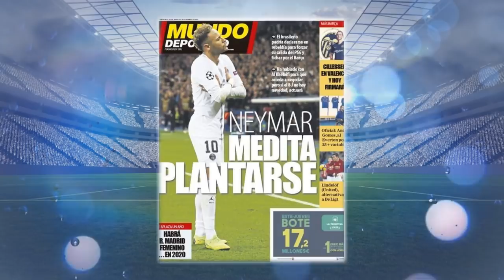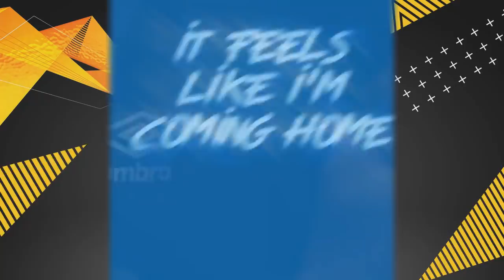LES NOUVEAUX GROS TRANSFERTS DU MERCATO DE L'ÉTÉ 2019 ?!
LES GROS TRANSFERTS LES PLUS PROBABLES ?! - MERCATO ESTIVAL 2019

Les transferts que je cite dans cette vidéo :
Ndombele : Lyon → Tottenham (2019)
Koscielny : Arsenal → Lyon (2019)
Thiago Mendes : LOSC → Lyon (2019)
Milinkovic Savic : Lazio → PSG (2019)
de Ligt : Ajax → Juventus (2019)
Promes : Seville → Ajax (2019)
Luis Muriel : Fiorentina → Atalanta (2019)
Jean Lucas : Flamengo → Lyon (2019)
Marcos Llorente : Real Madrid → Atlético Madrid (2019)
Neymar : PSG → Barca (2019))

(FR/Français)